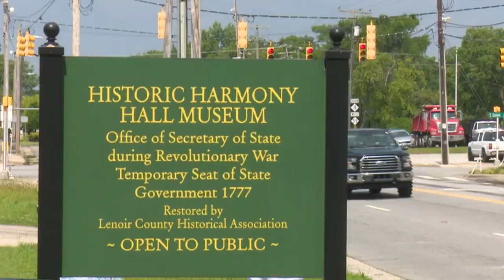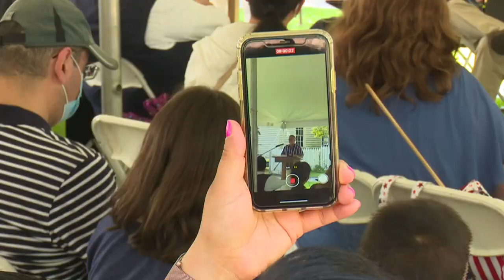25 new U.S. citizens honored in Kinston naturalization ceremony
25 new U.S. citizens honored in Kinston naturalization ceremony